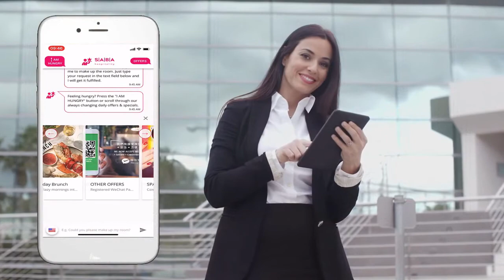SABA Hospitality Chatbot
- Instant access to hotel information and services
The SABA Chatbot is trained to understand the true intent of guest queries, and assess the guests sentiment to ensure a superior user experience. It will answer all guest questions and respond to service requests to ensure maximal engagement and service quality:

- Request hotel amenities

- Order F&B

- Request hotel services

- Make complaints

- Set wake-up calls

- Make booking requests

.in your guest's native language